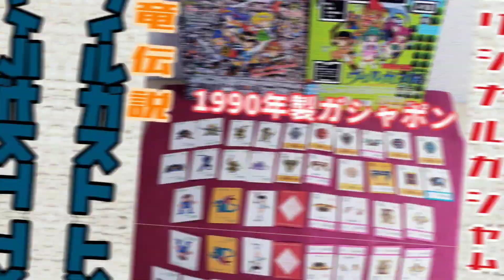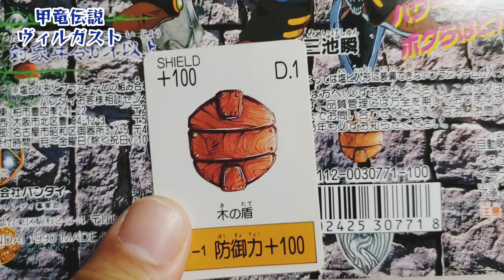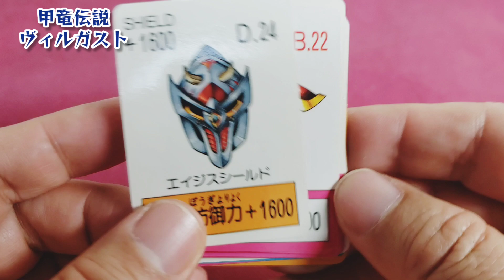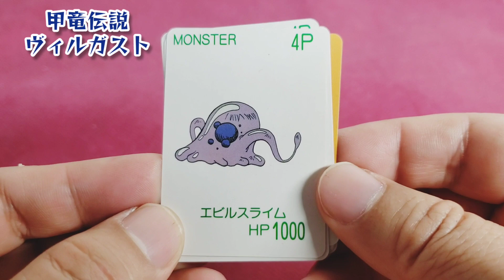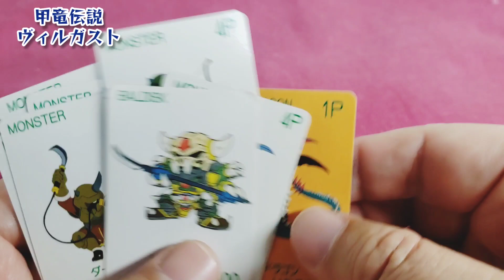バンダイオリジナルガシャポン【甲竜伝説ヴィルガスト】1990年製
バンダイオリジナルガシャポン【甲竜伝説ヴィルガスト】1990年カプセルトイ　ワッキー貝山 　甲竜伝説　ヴィルガスト　バンダイ　ガシャポン　ガシャ　平成レトロ　カプセルトイ